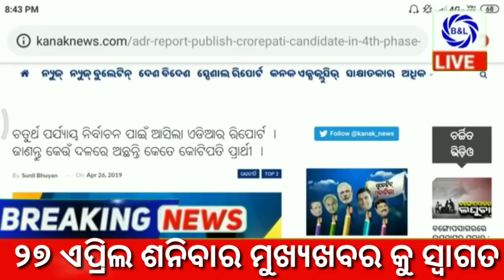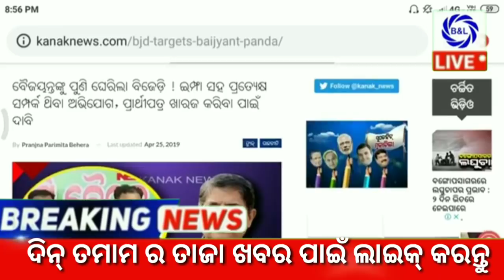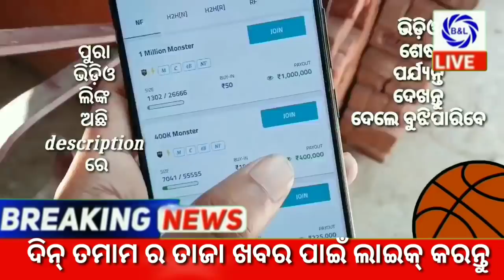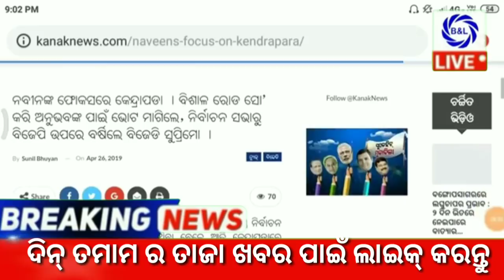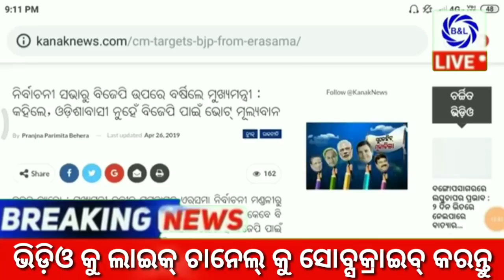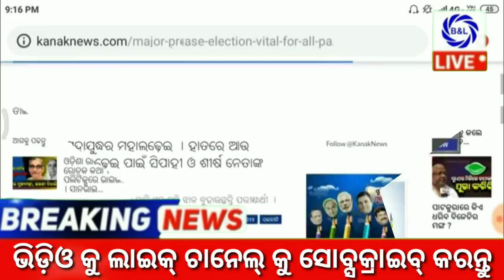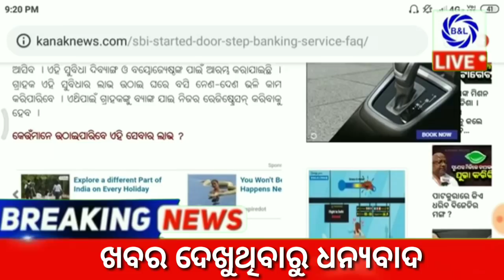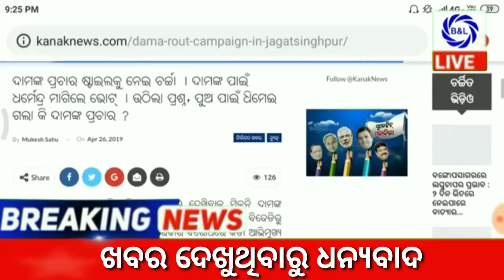27 ଏପ୍ରିଲ ଶନିବାର ସକାଳର ମୁଖ୍ୟ ଖବର ! 27 April Saturday breaking news by BTO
ରେଫର କୋଡ଼ ଦିଅନ୍ତୁ👉$sxTXj$5C
ନହେଲେ ୧୦୦ ଟଙ୍କା ପାଇ ବେନି

             HOPE YOU WILL LIKE THIS VIDEO